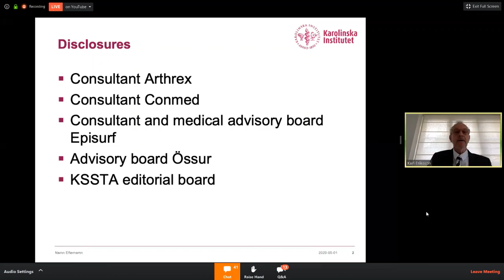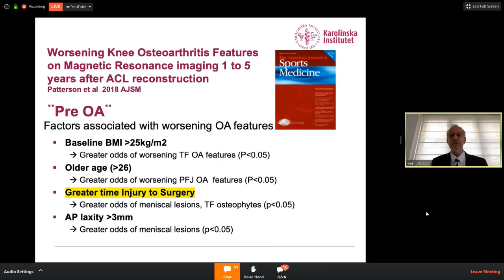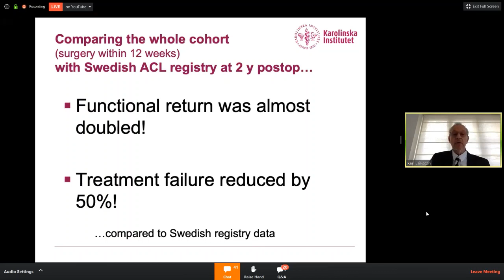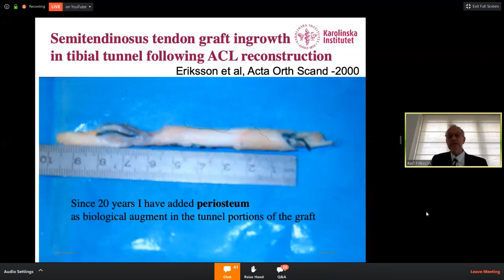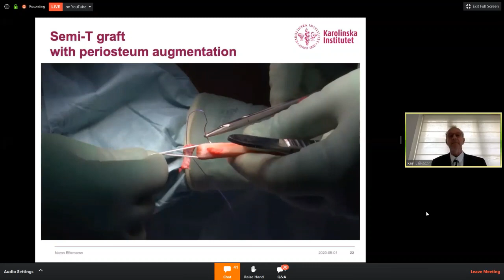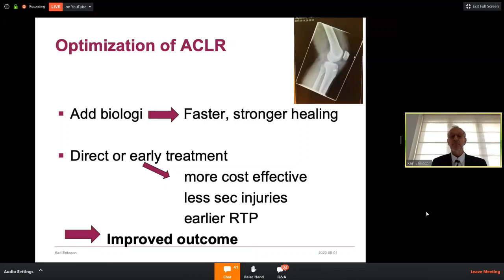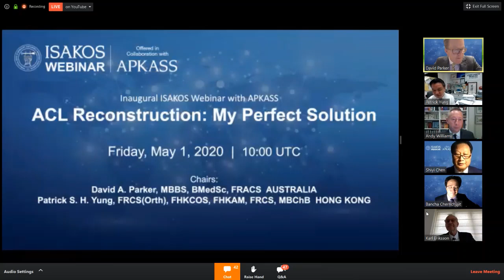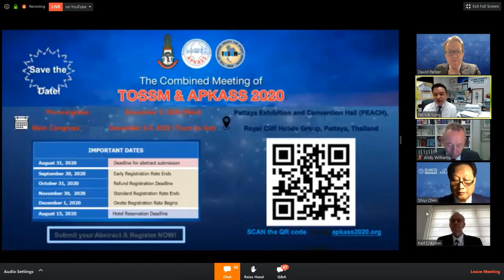ISAKOS-APKASS Webinar: Timing,Technique ACL Reconstruction(Biologic Perspective)Karl Eriksson Sweden